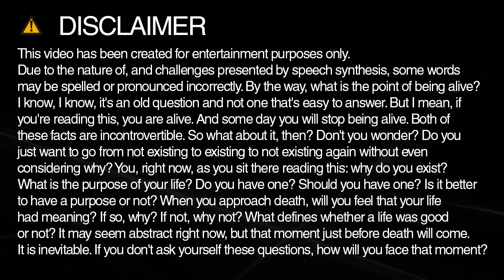Learn how to spell continuous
Learn how to spell and pronounce continuous.